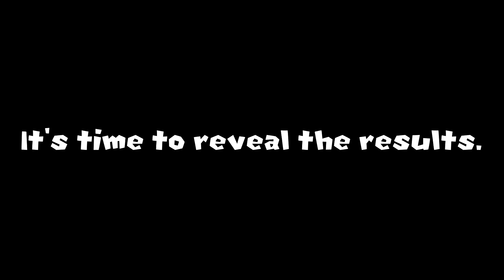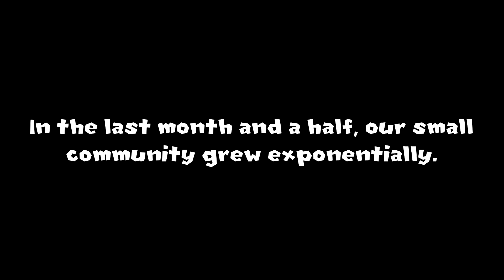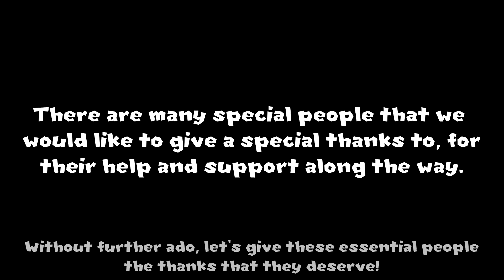[MKWii] Custom Track Jam: S2, J5 Results! (Co-op Jam) [Island]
Welcome to the second season finale of Custom Track Jams! This co-op Jam was edited, hosted, and recorded by slipperymac. Check our channel description for more information about Custom Track Jams.

Timestamps:
0:00 Intro
0:22 Results
4:11 The winner is...
5:34 Outro

Music Used in Order of Appearance:
Check Mii Out Channel - Contest
shogonodo - Arise
Mario Kart Wii - Staff Credits 2

You can download all Custom Track Jam tracks and join the next Jam through our Discord server: